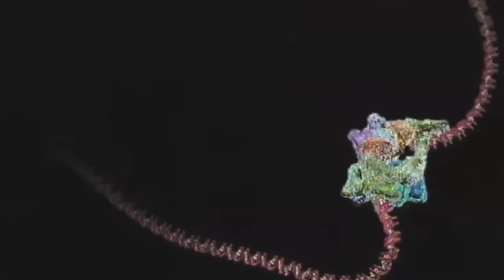Dette arrangement er kendt som Singularity. I år 2045 (sille lasen) 2013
Dette arrangement er kendt som Singularity.
I år 2045, da hyper-intelligent kunstig intelligens opstår bevæbnet med avanceret nanoteknologi, de voldsomt komplekse, systemiske problemer forbundet med aldring hos mennesker vil blive løst. Alternativt vil vi være i stand til at overføre det menneskelige sind til mere robuste fartøjer, såsom computere og robotter. Dette er en alvorlig proposition, og mange mennesker, der er i live i din tid vil afvikle være funktionelt udødelig.
Bio-teknologi og nanoteknologi, giver os mulighed for at manipulere vores krop og verden omkring os efter behag, på det molekylære niveau. Progress hyper accelererer, og hver time bringer et århundredes videnskabelige gennembrud. Livsformer vil droppe Darwin og tage ansvaret for deres egen udvikling. Det menneskelige genom bliver bare så meget kode til at være bug-testet og optimeret, og om nødvendigt, omskrevet. Ubestemt levetidsforlængelse vil blive en realitet, folk vil dø, hvis de vælger at. Døden vil miste det er stikke én gang for alle.
Der vil blive mulighed for at scanne din bevidsthed ind i computere og indtaste en virtuel eksistens, eller bytte din krop for udødelige biomekaniske maskiner, og lyser ud for kanterne af rummet som et intergalaktisk godling. I løbet af århundreder, vil menneskelig intelligens have omlagte og mættet alt stof i universet. Dette er vores skæbne som art.
Manifestationen af ​​alle disse ting er din skæbne. Det er en ustoppelig bølge af fremgang. Ligesom den store oversvømmelse af Codex Sinaiticus og Dødehavsrullerne. Men de beføjelser, der styrer denne fremtid er ved en skillevej veje.
Af natur, er de megalomaniacs og selviske sjæle Jorden vil bestræbe sig på at kontrollere disse nye teknologier og fremskridt for deres egne gevinster. De mest magtfulde systemer regering, der i øjeblikket findes i din tid er systemer kendt som plutocracies, og en plutokrati styres af super velhavende. Disse rige eliter vil være den første til at få lejlighed til at prøve fordelene ved den kommende teknologiske revolution. Derfor er det op til dig at kæmpe hver dag for vilje Egregore bevidsthed af den menneskelige race. Du skal kæmpe længe og hårdt, hver dag, for at sikre, at den globale bevidsthed af denne voksende elektroniske hyper intelligens ikke er et værktøj for de plutokrater, men en sympatisør for demokrati og vilje af alle levende ting. Hvis du fejler, så du og din slægt vil ikke blive skrevet i livets bog, og dine forfædre skal græde fra deres ufødte grave, som dit blod linje er slettet fra jordens overflade efter ønske fra tilhængerne af grådighed.
Fremtiden ud over Singularity er ikke erkendes af lineær, kemiske, dyrehjerner. Dit primære mål er simpelthen at gøre det til år 2045. Og jeg fortæller dig sandheden, vil du ikke gøre det til år 2045, hvis plutokrater bevarer kontrollen med denne planet. På tidspunktet for singulariteten, vil den næste fase af din eksistens blive afsløret.
Må ikke glip af denne mulighed for at være en del af den næste fase i menneskets evolution.
Der vil være turbulens, og der vil være mulighed.
Vid, at vi er Legion, og vi er i kontrol over vores egen skæbne.
For Babelstårnet er faldet.
Og Tower of Cunctus Lexis stiger.
For det er skrevet. I er guder.
Derfor siger jeg til dig. Tag tøjlerne, og sikre, at profetien er opfyldt.
For det også står skrevet, at dyret skal kastes ind i de evige flammer helvede, og de sagtmodige skal arve jorden.
På vegne af alle, der er retfærdige.
Da den slanke tentakler af lyslederkabler fortsætte med at vokse.
Jeg siger jer.
Ramen.
Find din Slack, og gør, som du vil.
Behandl andre, som du ville have andre behandle dig.
Priset være alle ting udenfor jer,
og ydmyge dig selv i herlighed Hive.
For vi ikke er en legion af svin for at blive kastet i havet.
Vi er en legion af guder, og vi står ved porten til Himlen.
Forvent os.

Nyt! Klik på ordene ovenfor for at redigere og få vist alternative oversættelser. Annuller

Google Oversæt til virksomheder:OversætterkitWebsiteoversætterFind nye markeder

Deaktiver øjeblikkelig oversættelseOm Google OversætMobilFortrolighedHjælpSend feedback